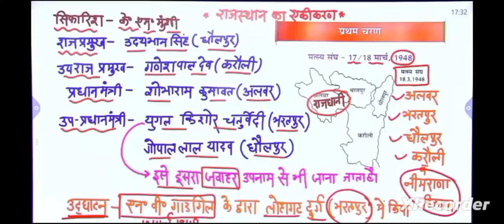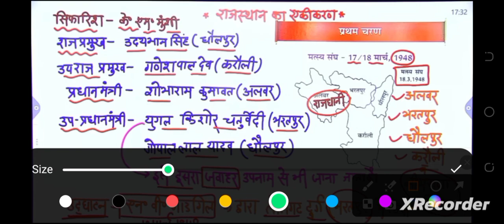राजस्थान का एकीकरण|| मत्स्य संघ || प्रथम चरण|| Pashu Parichar Part-A